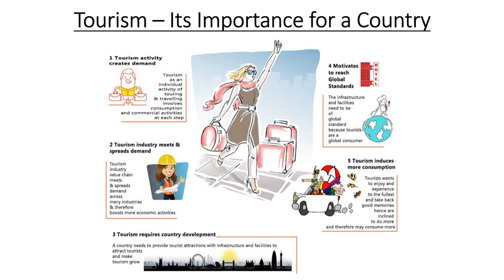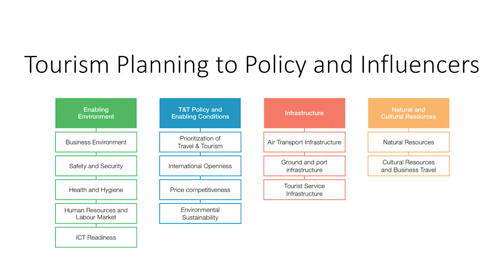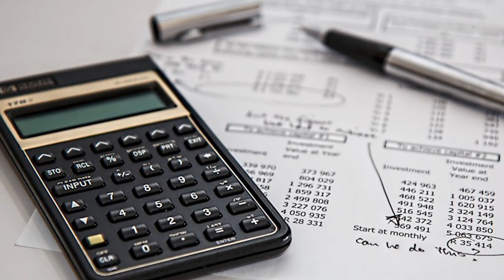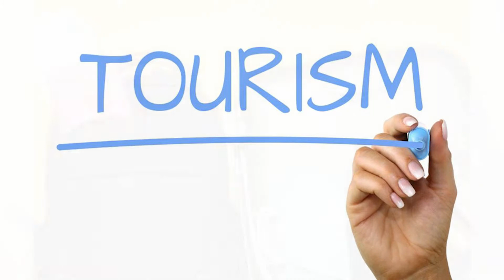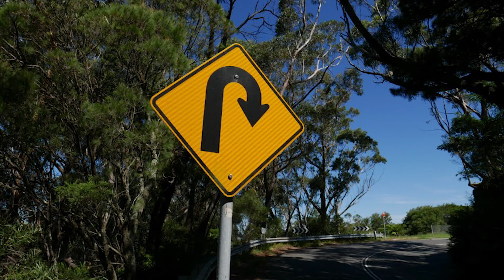Indian Tourism Policy